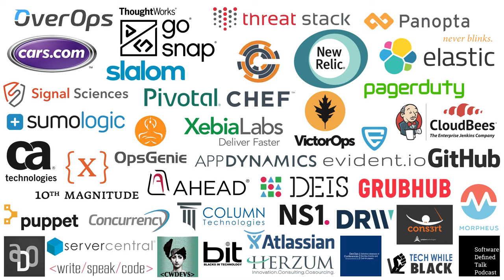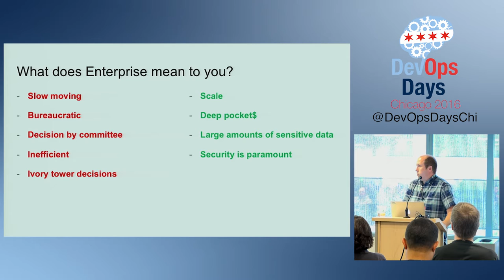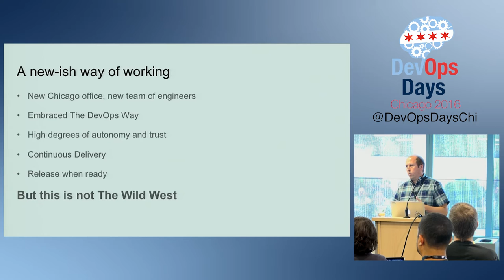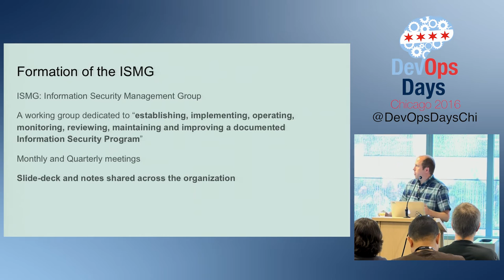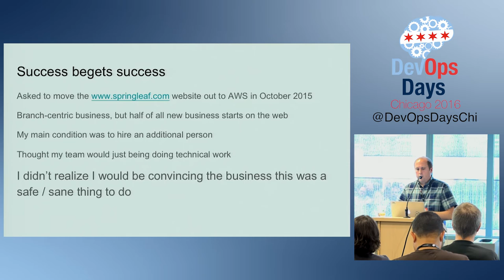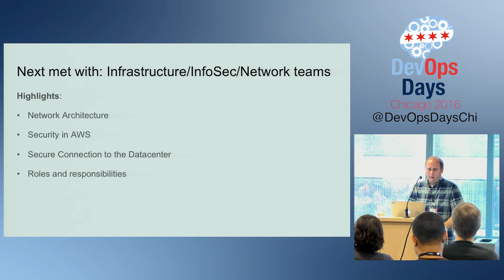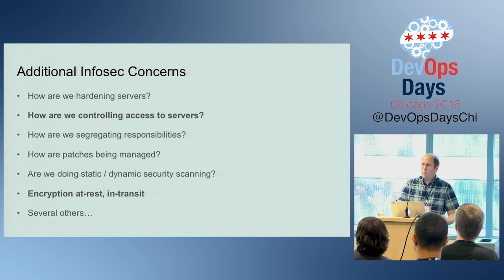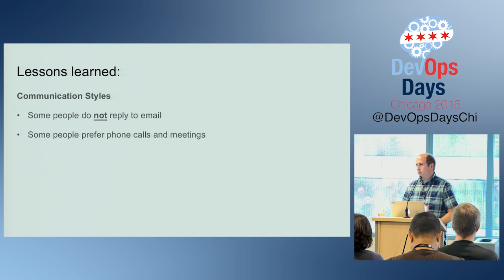DevOpsDays Chicago 2016 - Leading an Enterprise to the Public Cloud by Brian Henerey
I want to talk about the experience I've been a part of, bringing a large Enterprise company to using AWS for mission critical applications. This required collaboration across Development, Operations, Networking, Legal, Security, Audit, Risk, and Executive Management. Cross-team representatives worked together over several months, developed a written business case, and won executive backing to use AWS for mission critical services, including NPI data. I'll be sharing lessons learned along the way.